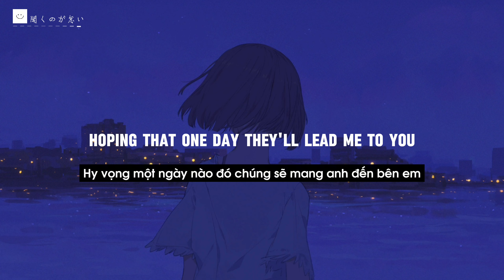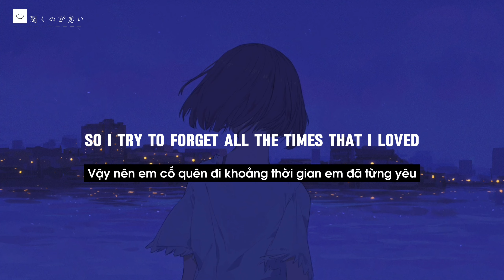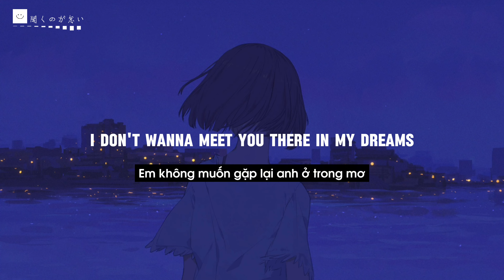Time machine - mj apanay (feat. aren park) // [Vietsub + Lyrics]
🎵  Lười Nghe là kênh chuyên làm về video âm nhạc đa chủ đề hot trên tiktok. Phổ biến các bài hát đến với mọi người. Cám ơn mọi người đã lắng nghe. Chúc mọi người nghe nhạc vui vẻ.